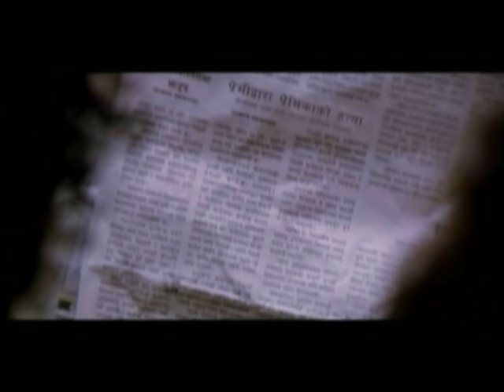Nepali Classical Songs || Hosh Chhaina By Sonam Maharjan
Watch Nepali Classical Video Song "Hosh Chhaina Malai" by Sonam Maharjan only on Music Nepal official YouTube channel.

Hosh Chhaina Malai
Singer – Sonam Maharjan
Music/Lyrics – Krishna Bhakta Maharjan
Arranger – Hari Sharan Saymi
Artist – Simpal/Sraj/Shilpa
Director – Arjun Adhikari